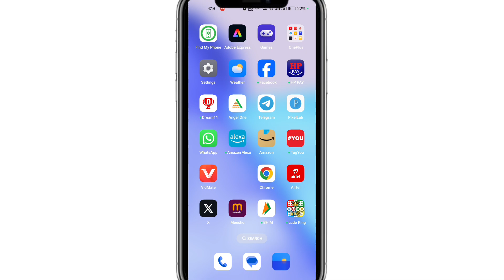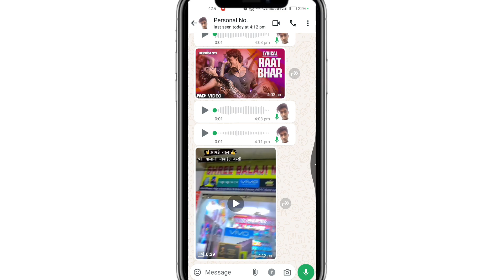How to Fix WhatsApp Download Failed Problem | WhatsApp Voice Messages and Photo Not Download Failed